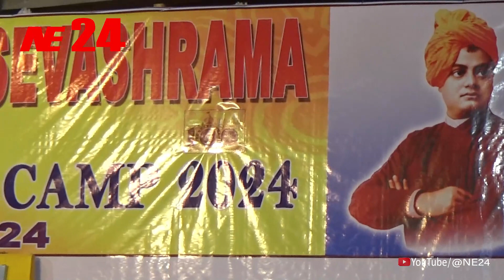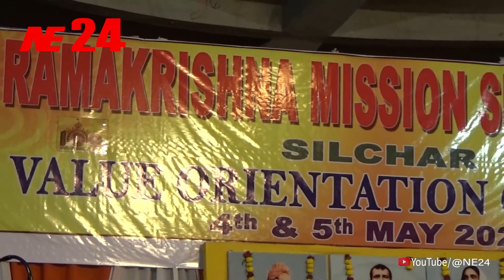স্বামী গণধীশানন্দজী মহারাজ দুদিনের অনুষ্ঠানের বিষয়ে বললেন